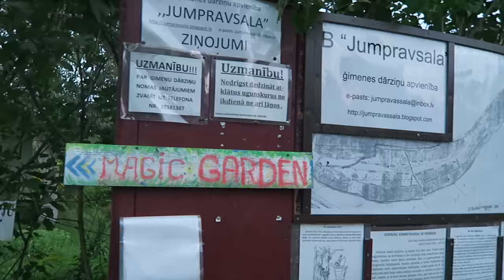Back in Riga, Latvia - visiting a Magical Hippie Garden